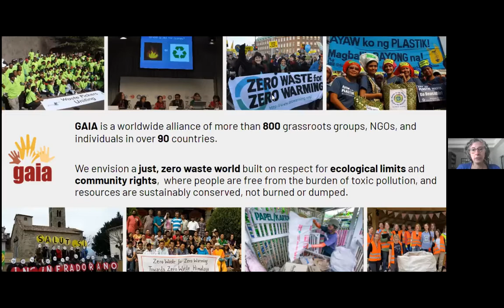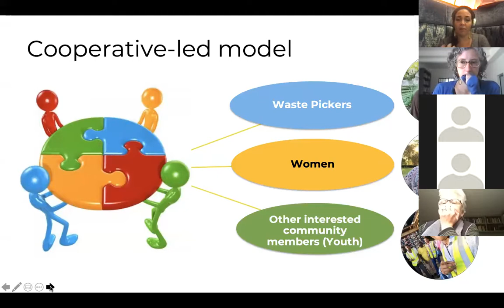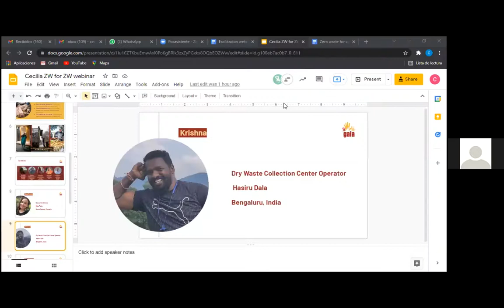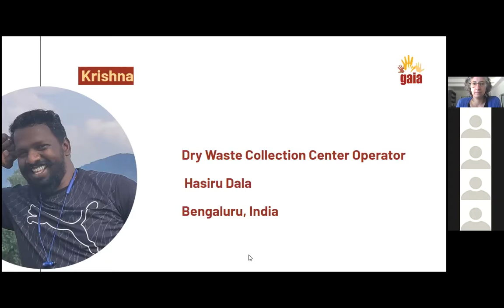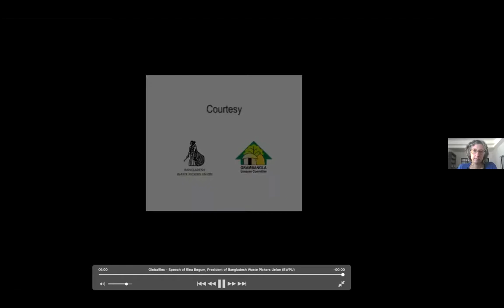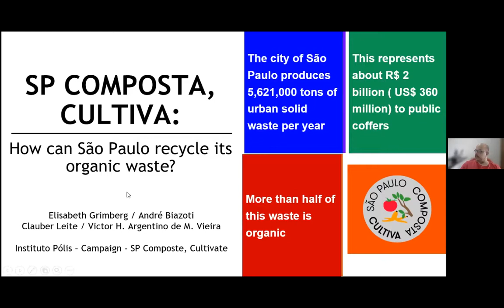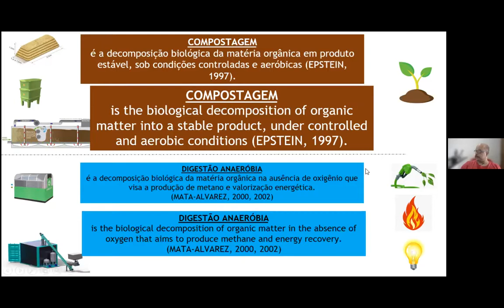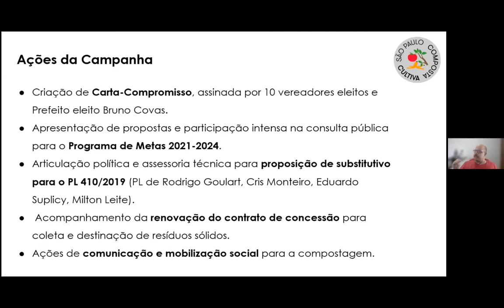Zero Waste for Zero Warming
Held on November 10, 2021 as part of the COP26 People's Summit for Climate Justice.

These resilient, decentralized, community-driven cities prove that a waste management approach that can significantly reduce greenhouse emissions is possible.